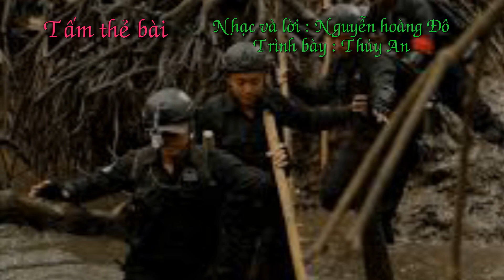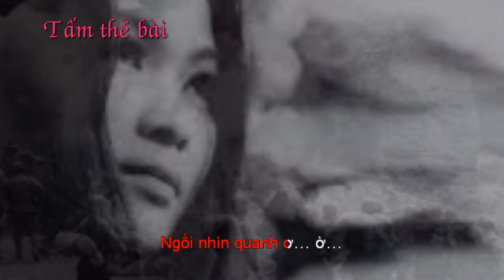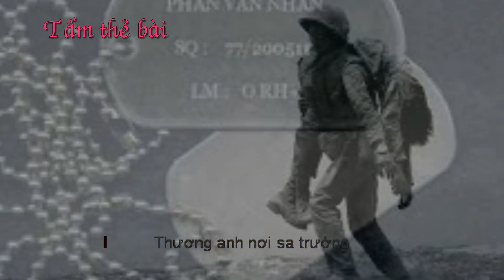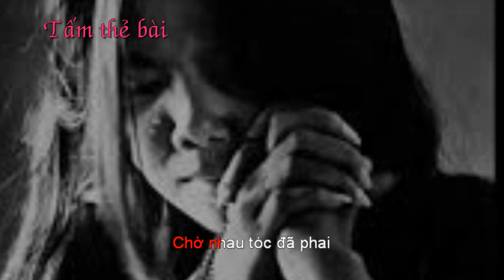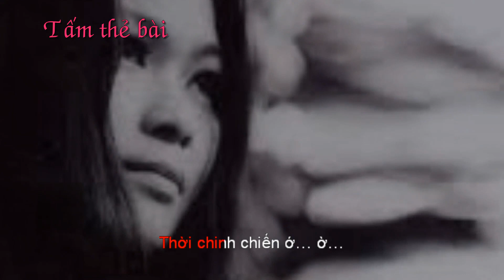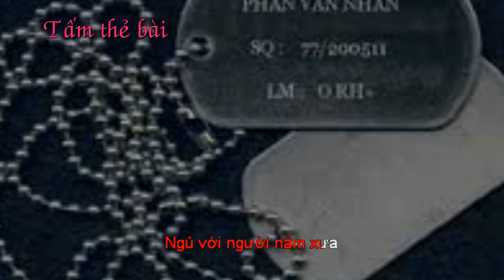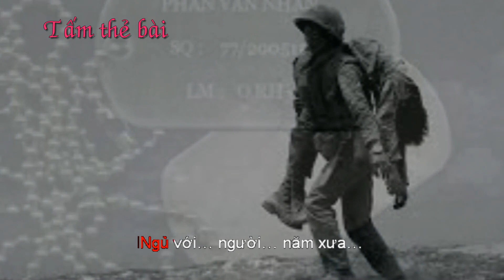Tấm thẻ bài - Nguyễn hoàng Đô - Trình bày : Thúy An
Tấm thẻ bài
Nhạc và lời : Nguyễn hoàng Đô
Trình bày : Thúy An